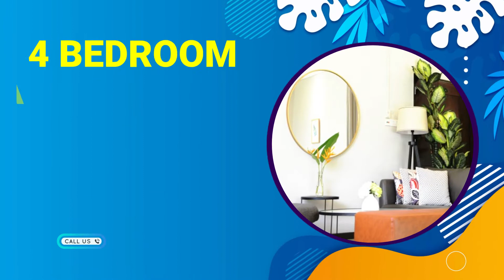With Tanjong Puteri Golf Resort's rolling out promotion, now is the perfect time to book.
Treat yourself to a little FUN!🛍️

We provide everything you need to enjoy a comfortable visit.